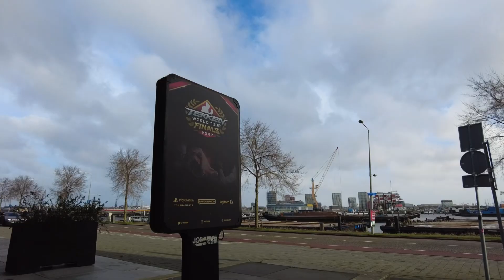MrsPlayStuff Vlog @ TEKKEN World Tour Finals 2022!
MrsPlayStuff attends the TWT 2022 Finals for Reversal, from LCQ to the grand final. Follow her path through the event and experience what to feels like to be at the most important event in the TEKKEN 7 calender!